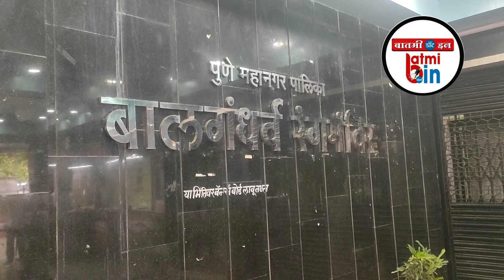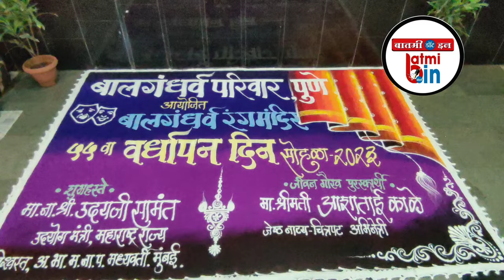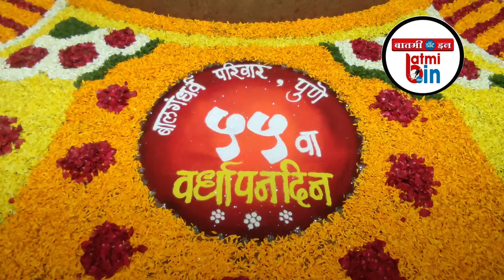५५ वा बालगंधर्व वर्धापन दिनाचे मोठ्या उत्साहात उद्घाटन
५५ वा बालगंधर्व वर्धापन दिनाचे मोठ्या उत्साहात उद्घाटन